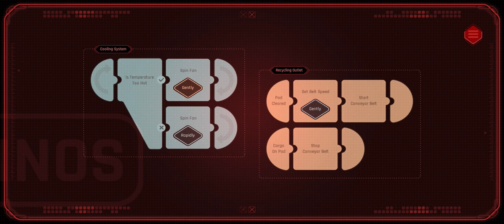How to get inside of Union City on Beyond a steel sky on Apple Arcade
This is a short video on How to get inside of Union City on Beyond a steel sky on Apple Arcade